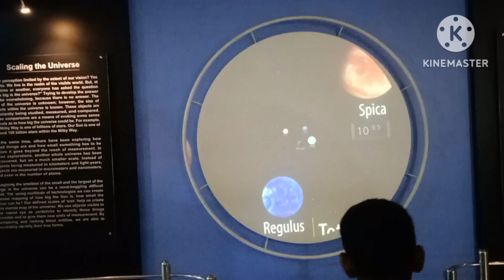Science city vlog Part-2 # Naya mandir vlog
family vlog
travelling vlog
family bond
interesting vlog